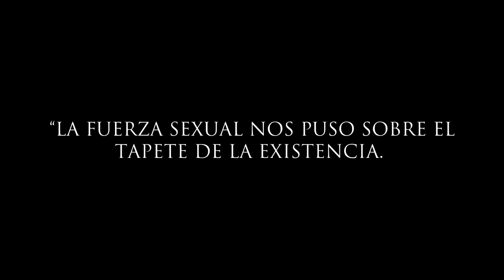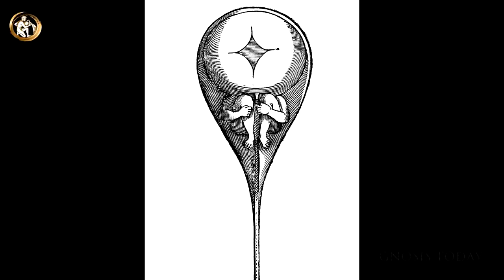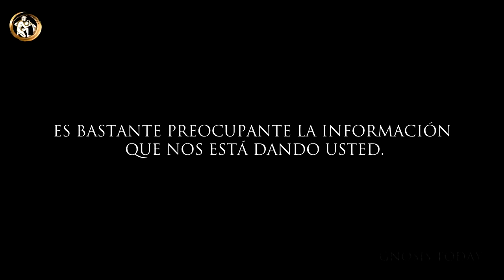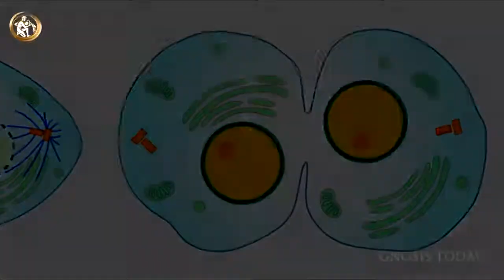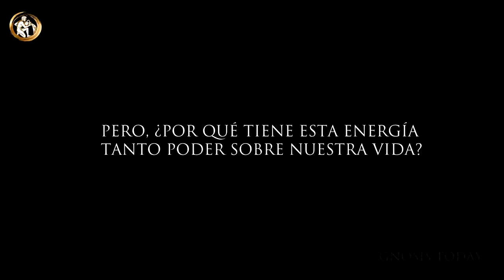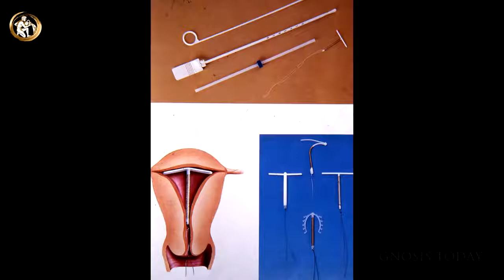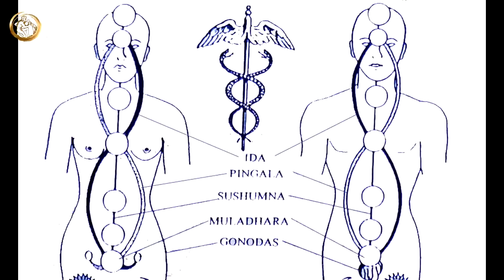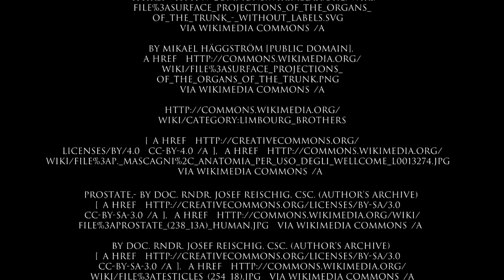TRANSMUTANDO NUESTRA ENERGÍA